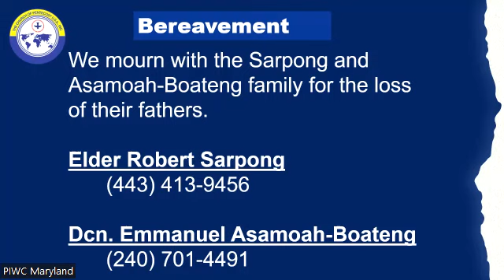Sunday Service | 4/16/23